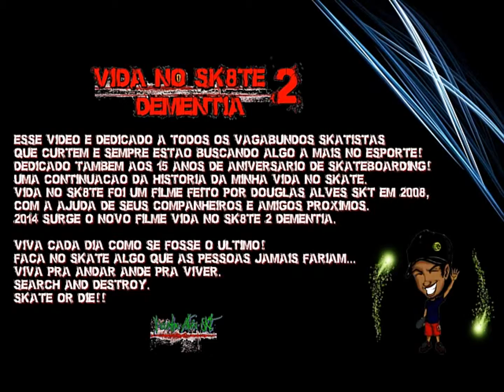Douglas Alves SKT - Vida No Skate 2 Dementia - Trailer Oficial